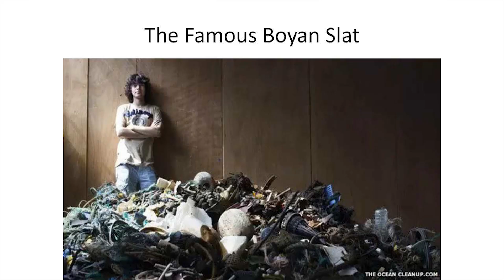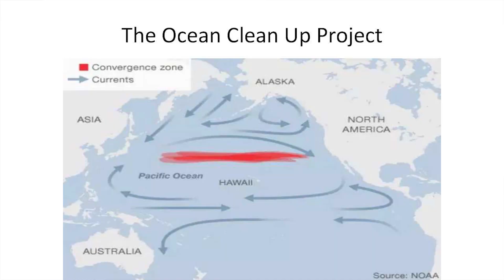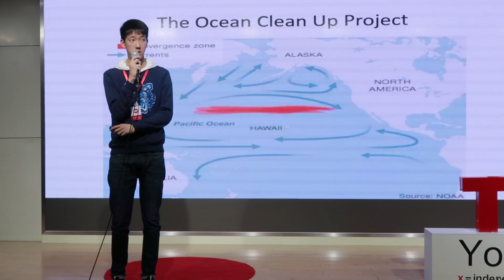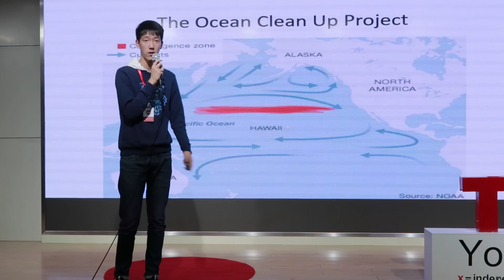Teenagers Change The World | Tianchi Jiang | TEDxYouth@BBA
Tianchi Jiang pays attention to current issues, especially those related to teenagers trying to change the world. He noticed that these years, more waste has appeared on the sea surface in China. Through the example of a Dutch teenager devoted to environmental protection, he hopes he can encourage Chinese young people to chase their dreams and make the world a better place. Tianchi Jiang pays attention to current issues, especially those related to teenagers trying to change the world. He noticed that these years, more waste has appeared on the sea surface in China. Through the example of a Dutch teenager devoted to environmental protection, he hopes he can encourage Chinese young people to chase their dreams and make the world a better place. This talk was given at a TEDx event using the TED conference format but independently organized by a local community.